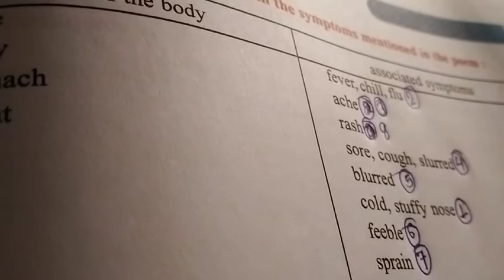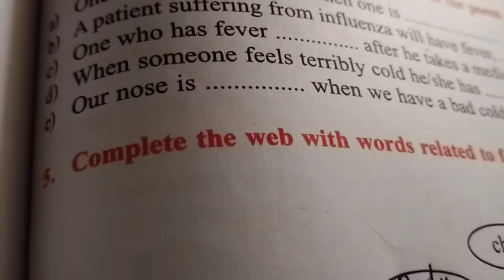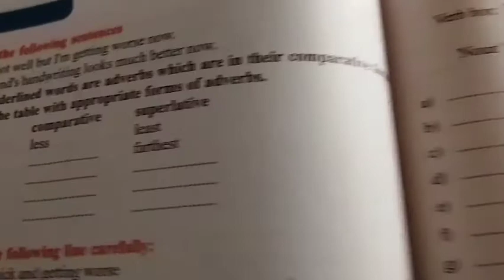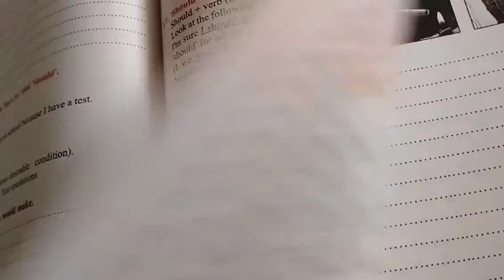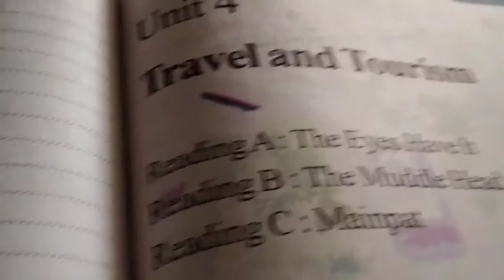Class 9 ayurveda vocabulary